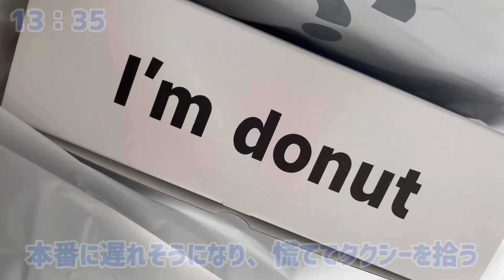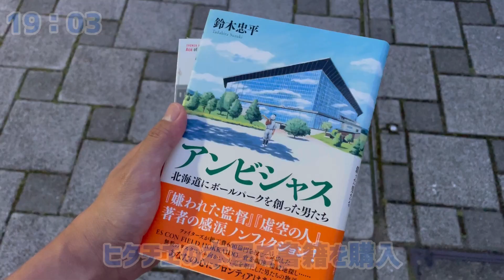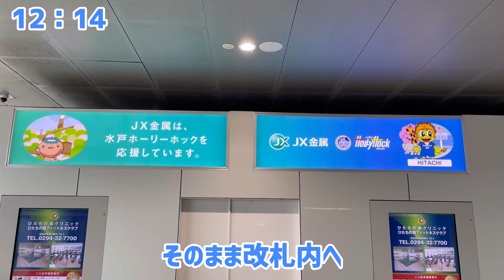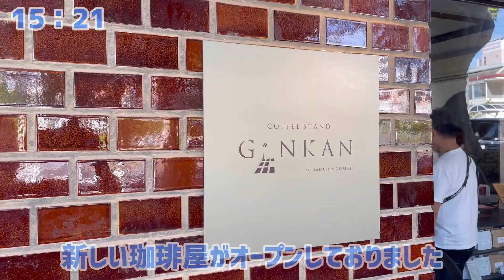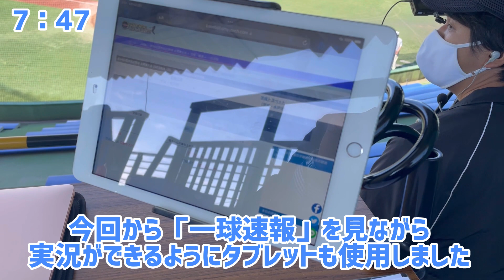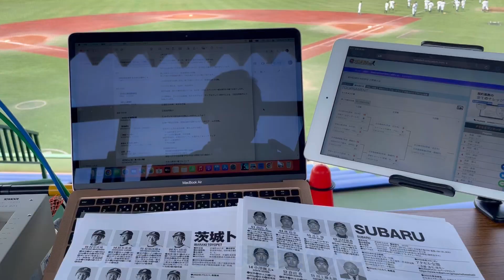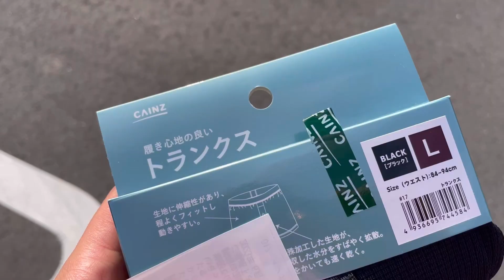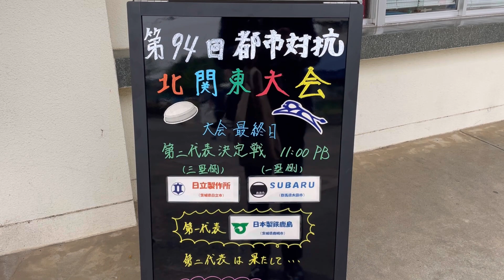【Vlog】社会人野球の実況をするフリーアナウンサー「フリーアナウンサーの日常 Vol.53」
フリーアナウンサーの森泉宏一です。

ウェビナーナビゲーターや展示会ナレーター、イベントMC、スポーツやレース実況、スタジアムDJ、などをさせて頂いてます。

どんな仕事をしているかなど、知って頂けたら幸いです。

今回は社会人野球実況出張の模様です。